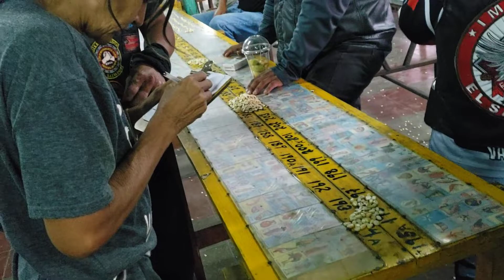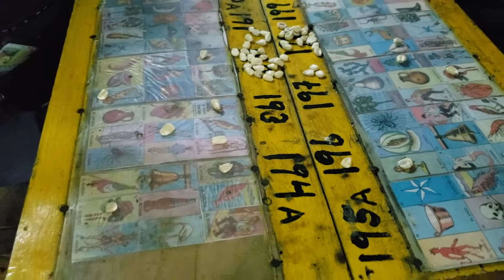gane en la lotería de Armenia